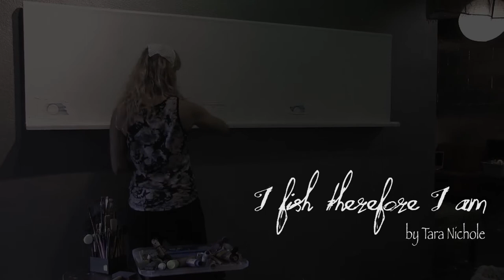I Fish Therefore I Am :: By Tara Nichole Dedicated to Steve Mancini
Artwork, music and video by Tara Nicole Cohen, the daughter of one of the firm's most valued clients. This creative rendition is dedicated to attorney and Principal Stephen Mancini, Esq. Our team at Strazzeri Mancini, LLP and Principal Joe Strazzeri present this gift with gratitude an appreciation to partner Steven Mancini.

For more information on Strazzeri Mancini, LLP:
3636 Nobel Drive
Suite 450

TARA NICHOLE - An ASCAP artist and singer-songwriter with a passion to help other people communicate through song.